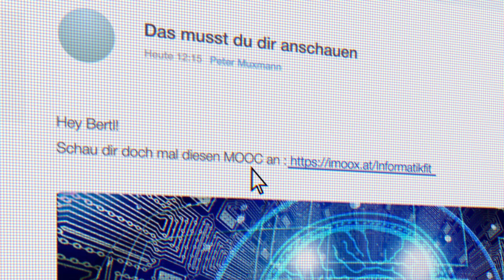iMooX.at - die österreichische MOOC-Plattform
"Kostenlose und frei zugängliche Online-Kurse auf universitärem Niveau für Alle" ist das Ziel von iMooX. Die 2013 gegründete Bildungsplattform bietet Online-Kurse aus unterschiedlichen Fachbereichen von unterschiedlichen Bildungsinstitutionen, wie Universitäten, Fachhochschulen oder auch Pädagogischen Hochschulen.
anzumelden und mitzumachen. Viel Spaß mit den Angebote von iMooX.